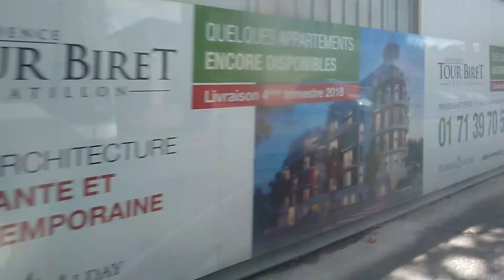Bus 394 : Voyage dans un Mercedes-Benz Citaro Facelift.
Voyage dans la ligne 394 en Citaro Facelift n°6663 de la ligne 389.

Parcours :

Centre de Châtillon
Centre de Châtillon - Marché
Division Leclerc - Brossolette
Les Sablons
Centre Bus